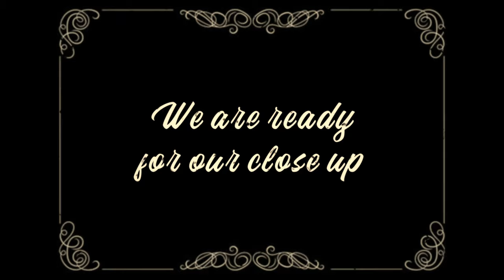UNBOXING: Finntrail Wader System!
The whole Mainville crew gets geared out head to toe with the latest and greatest from Finntrail! We unbox and have a look at them.